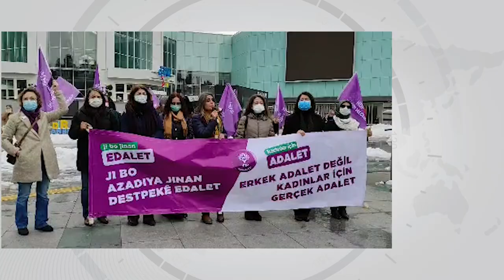14-21 Şubat HDP Bülteni